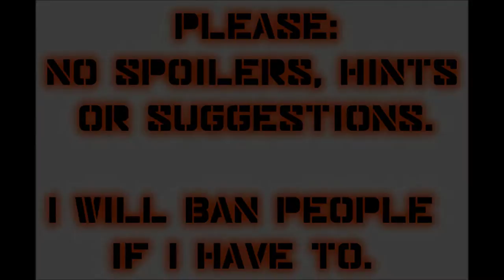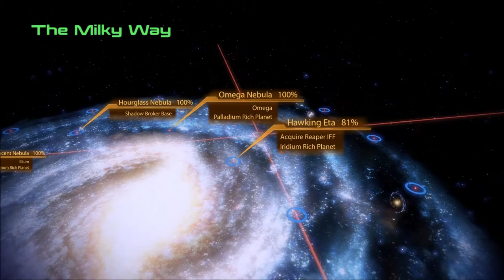Let's Play Mass Effect 2 (Blind), Part 123: Quest For the Reaper IFF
(Part 1 of 4) This is quite a tense mission. And there's someone very surprising who seems to be on our side!